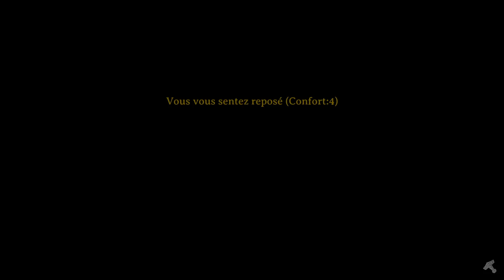365 Project - Valheim day 43. Let's go for an adventure! 👉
365 project Valheim is a one-year experiment on Valheim, in real time.
➡️ Episode 43 : I test my first portal.
I finalize the preparations for the big departure.
Cooking pigs (yum yum) and planting carrots.
At the end of the afternoon, I leave.
My idea is to explore my territory thoroughly.
I head north and then I go along the coast by the east.
Objectives : find a swamp, find the Elder and with a little luck find the merchant.

➡️ My seed : Sb3jDDPZxg

✨ 1 episode per day.
✨ no saving
✨ no console
✨ no commentary in game
✨ no Bla Bla

I hope you will enjoy the experience.
The project has been started on Valheim patch 0,212,7 including Mistland